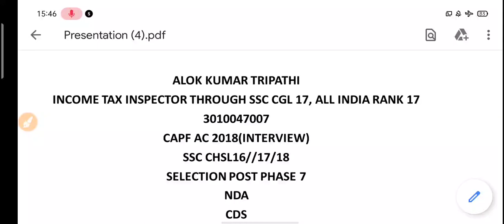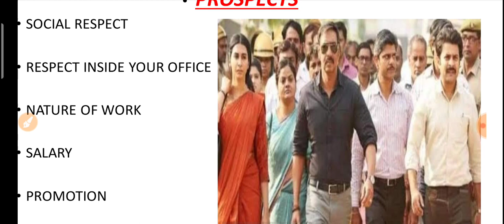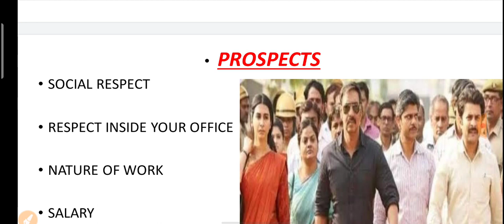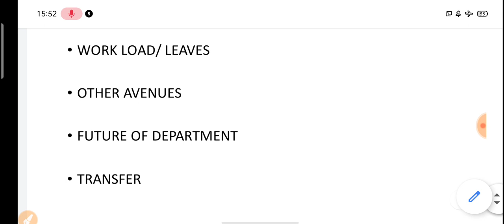INCOME TAX INSPECTOR JOB PROFILE|| INCOME TAX INSPECTOR LIFE|| SSC CGL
JOB PROFILE OF INCOME TAX INSPECTOR|| INCOME TAX INSPECTOR LIFE|| INCOME TAX INSPECTOR JOB|| SSC CGL

IS VIDEO ME BAAT KI INCOME TAX INSPECTOR KI JOB K BARE ME , KYA HOTI H JOB KSI HOTI H SBKUCH COVER KIYA GAYA HAI , PROMOTION KB HOTA H INCOME TAX INSPECTOR KA , KIS RANK TAK HOTA H SABKUCH HAI IS VIDEO ME